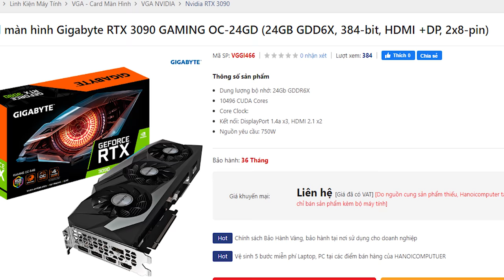Mở Hộp RTX 3090: Card Màn Hình MẠNH NHẤT Thế Giới! - Gigabyte RTX 3090 EAGLE OC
Liệu chiếc Card màn hình mạnh nhất thế giới này có khác gì so với những chiếc Card thông thường không?